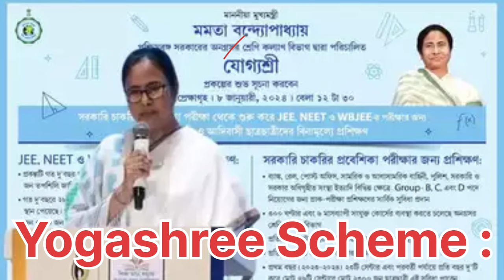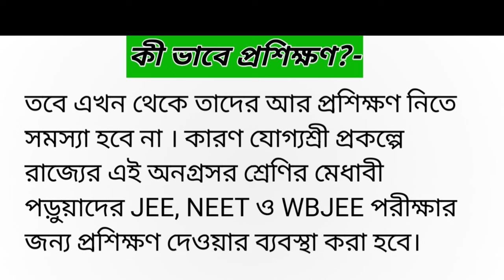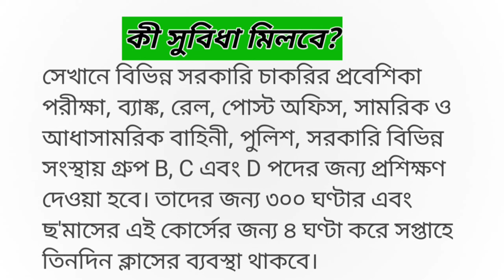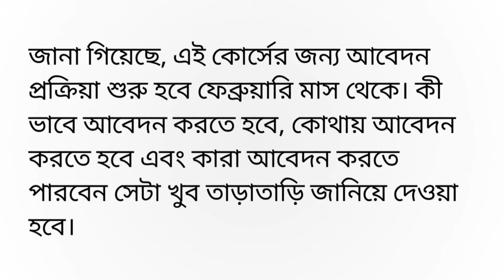যোগ্যশ্রী প্রকল্প কী কী সুবিধা মিলবে?Yogashree Prakalpa 2024 | Jogashree Scheme details in bengali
যোগ্যশ্রী প্রকল্প ও স্টুডেন্ট ইন্টার্নশিপ স্কিম: WB Student Internship Scheme 2024: Yoggoshree:Apply

Yogashree Scheme : বিনামূল্যে সরকারি চাকরির পরীক্ষার প্রশিক্ষণ, যোগশ্রী প্রকল্পে আর কী কী সুবিধা মিলবে? রইল খুঁটিনাটি
যোগ্যশ্রী প্রকল্প কী কী সুবিধা মিলবে?
yogashree prakalpa#yogashree#momatabanarji
Yogashree Prakalpa 2024 | Jogashree Scheme details in bengali
wb cm on student internship scheme 2024,
wbcs exam 2024,
যোগ্যশ্রী প্রকল্প
what is jogyoshree prakalpa?
yogashree scheme
yogashree prakalpa 2024
যোগ্যশ্রী
how to apply yogashree prakalpa
wb jogyoshree prakalpa
yogashree scheme details in bengali
joggoshree prokolpo
jogyoshree prakalpa?
যোগ্যশ্রী প্রকল্প কি
যোগ্যশ্রী প্রকল্প কী
yogashree prakalpa apply online
yuvasree prakalpa new update
wb internship scheme 2024
yogashree prakalpa
wb employment bank new update
jogyoshree prakalpa apply
yoggoshree prakalpa 2024
jogyoshree prakalpa
jogyoshree prakolpo
joggoshree scheme
yogashree scheme news
employment bank
how to apply joggoshree prokolpo
west bengal new scheme
মমতা বন্দ্যোপাধ্যায়
যোগ্যশ্রী প্রকল্পে কিভাবে চাকরি পাব
jogyoshree scheme 2024
jogyashree prokalpa
yogashree new scheme
yogashree new scheme 2024
jogyoshree prakalpa apply online
wb new scheme 2024
yoggyashree scheme details
jogashree scheme
rjee tech
jogyashree scheme details bengali
how to apply for jogyoshree scheme
yogyashree prakalpo
west bengal vacancy
wbsedcl recruitment 2024
west bengal upcoming vacancy
আজকে সূচনা হবে যোগ্যশ্রী প্রকল্প
recruitment 2024
west bengal recruitment
west bengal jogyoshree prakalpa apply
west bengal jogyoshree prakalpa
mamata new jogyoshree prakalpa
kalyani university
wb new job
yogashree scheme online
yogashree scheme website
yogashree scheme benefits
yogashree scheme apply 2024
calcutta university
jogashree scheme details
yogashree scheme launch 2024
west bengal student internship scheme 2024
পশ্চিমবঙ্গ সরকারের নতুন প্রকল্প
 scheme 2024
joggosri prakalpa
how to apply student internship scheme
jitonline
examhelpbangla
wb yoggashree prakalpa benifit
joggoshree prakalpa
wb students internship scheme
wb new scheme lounch
west bengal yogashree prakalpa scheme
jogyashree prokalpa 2024
wb jogashree prakalpa 2024
biswajit roy
multi guide
2024 new scheme
405 tech bangla
yogashree launch by wb govt
banglar suman official
jogyoshree scheme
jogyoshree prakalpa 2024
jogyoshree prakalpa new update 2024
notun scheme jogyoshree
west bengal natun prakalpa jogyoshree prakalpa
mamata new prakalpa jogyoshree prakalpa
jogyoshree prakalpa west bengal new scheme
west bengal new prakalpa jogyoshree prakalpa
how to apply jogyoshree prakalpa
yogashree
রাজ্যে চালু হল যোগ্যশ্রী প্রকল্প
yogashree scheme update
রাজ্যে নতুন প্রকল্প যোগ্যশ্রী প্রকল্প
yogashree scheme apply
sc st yogashree scheme
yogashree scheme sc st
যোগ্যশ্রী প্রকল্পে কারা আবেদন করতে পারবে
যোগ্যশ্রী প্রকল্পের সুবিধা কি কি
yoggoshree prakalpa
mamata new prakalpo jogyoshree
west bengal jogyoshree
west bengal yoggoshree prakalpa
wb prakalpa update
aspirants study point
yoggyashree scheme
yoggyashree schema
yoggyashree scheme 2024
yoggyashree
student internship scheme in west bengal
how to apply wb student internship
wb student internship apply online
west bengal new scheme yoggyashree 2024
yoggyashree prakalpa
today launched new scheme yoggyashree 2024
yoggyashree prakalpa details
yoggyashree prakalpo
new prakalpa yoggyashree
new govt scheme
mamata banerjee announced new scheme
mamata banerjee launched new scheme 2024
joggoshree prokolpo 2024
yogyashree scheme
how to apply joggoshree prokolpo student intership 2024
joggoshree prokolpo ki ?
yoggoshree prokolpo
student internship prokolpo
how to apply online joggoshree prokolpo
yogyasree

যোগশ্রী প্রকল্প
yagashree prakalpa
govt job in kolkata
10th pass govt jobs 2024
bengal police new vacancy
nirman sahayak recruitment 2024
rbu exam 2024
rbu master degree 2024
wb prakalpa
svmcm scholarship 2023 payment
wb job
new vacancy
wbjee free coaching 2024
svmcm scholarship payment 2023
phd
iti

what is joggoshree scheme 2024
wb govt student internship website 2024
how to apply west bengal govt internship 2024
svmcm scholarship 2023
wb college university admission 2024
jogeshwari prakalpa aavedan
jogeshwari prakalpa ki
wb new scheme যোগ্যশ্রী প্রকল্প